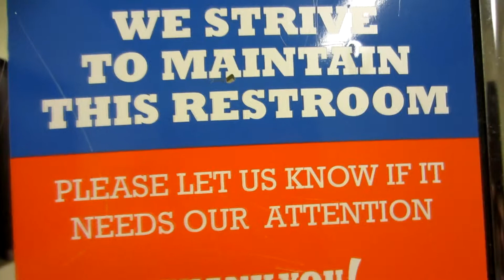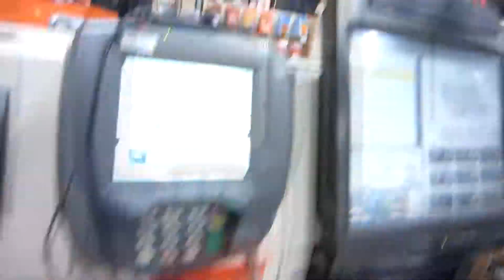take my money!!! Day 46 (2/17/12).mp4